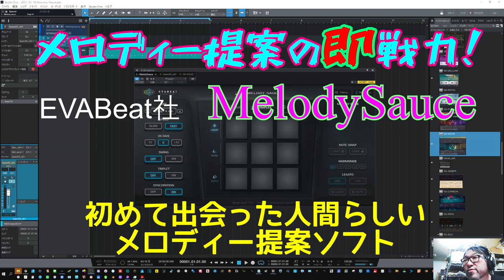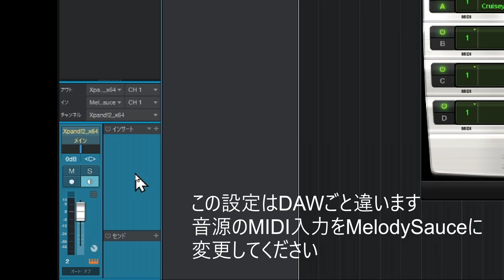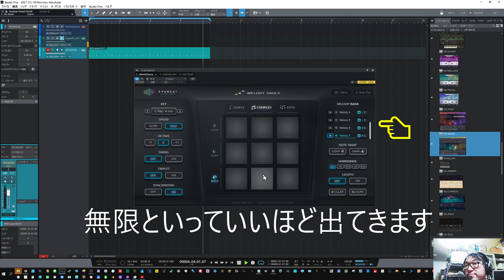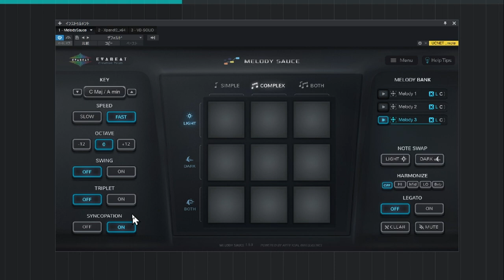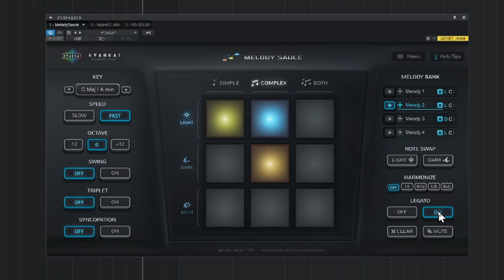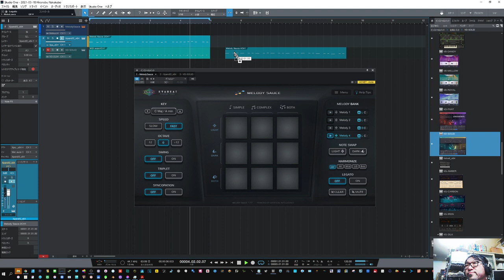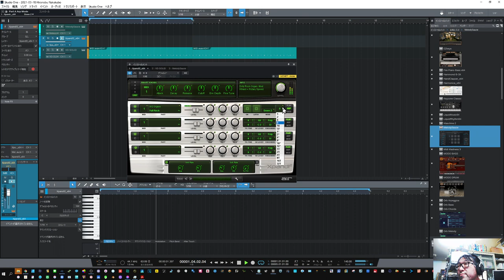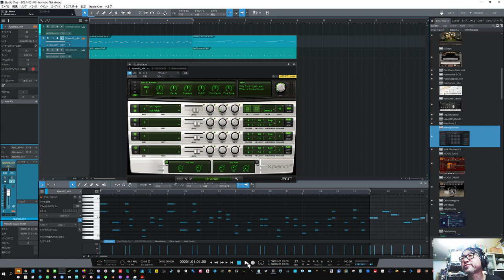【MelodySauce】でメロディーのアイデアをゲットする！ 是非試す価値ある自動作曲支援チート・プラグイン